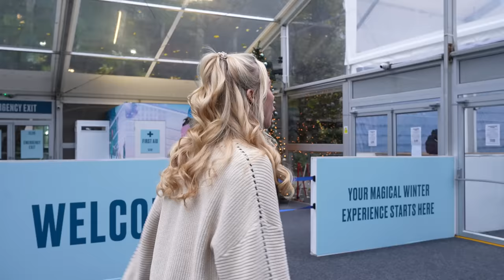ICE SKATING WITH LOVE ISLAND STAR!?!?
Today I will be auditioning for Dancing On Ice with A Love Island STAR...Wes Nelson! In this video I will be attempting a routine with Wes to see if I have what it takes to make it all the way onto Dancing On Ice!

Thank you to Wes for coming on for this video. Check out "Good Part" now!:

Thank you to Canary Wharf Ice Rink for facilitating this video, without them it would have been impossible. Please check them out: